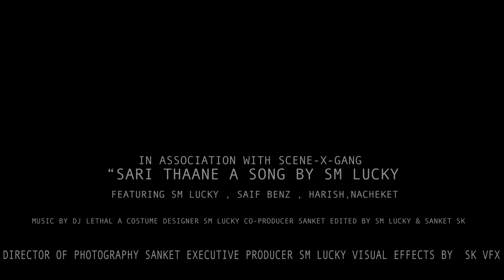SM LUCKY - SARI THAANE | DJ LETHAL A | KANNADA RAP SONG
Scene-X-Gang

Manish Tailor
Saif Benz
Manju Frinzo
Ayaan (Phanter)
Harish Harry
Ashish Bhende
Nachiket Wadkar
Sharan (Mera Bhai)
Pavan Sanglikar
Pavan Gowd
Ganesh Chandukar
Devraj
Rahul Harihar

©-2019
© SM LUCKY - MUSIC
DO NOT ROST OR RE-UPLOAD THE VIDEO.

Scene-X-Gang